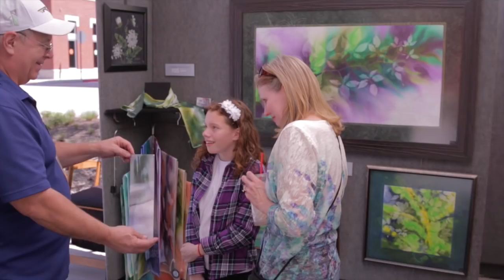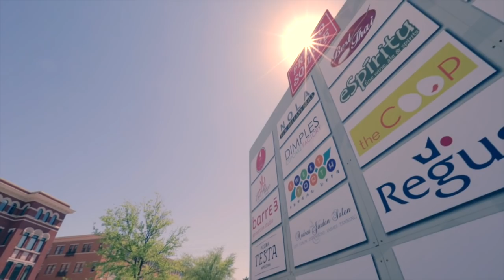Arts in the Square at Frisco Square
In collaboration with the Frisco Independent School District, Frisco Square presents Arts in the Square with proceeds going to the Frisco Education Foundation and Frisco Family Services.
Arts in the Square takes place each Spring, and features over 120 of some of the best local and regional artists selling their handmade creations.

Artists compete in the following categories: Fine Arts/Graphics, Pottery, Textiles, Glass, Jewelry, Leather, Metal, Photography, Wood, and Miscellaneous.

Feast your eyes on incredible art, sit and relax by Simpson Plaza, listen to local musicians, watch ongoing performing arts, enjoy interactive art activities, and treat yourself to the food and spirits available at the variety of award-winning restaurants on site.

The Frisco Public Library, Cinemark Theater, the Frisco Heritage Village and Museum, and the Sci-Tech Discovery Center surround Frisco Square and are all attributes that further set it apart as a unique and active community.